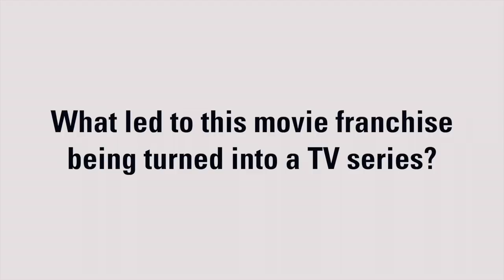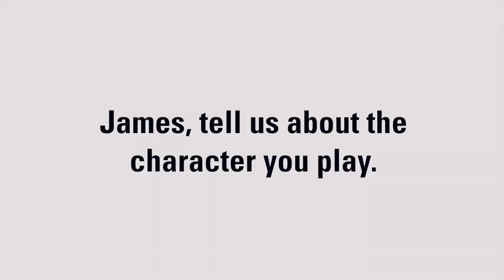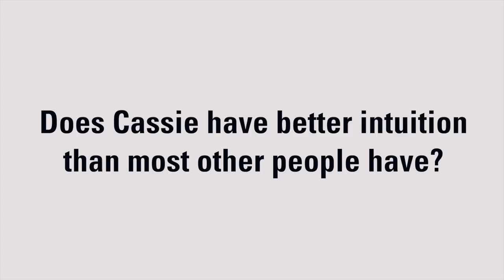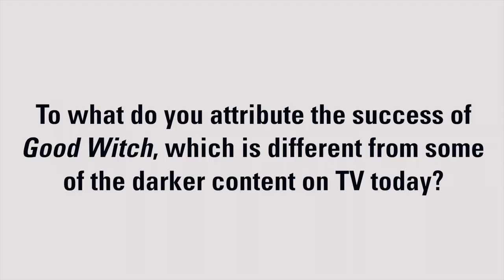Good Witch's Catherine Bell & James Denton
The Good Witch franchise began with a successful string of Hallmark Channel original movies, which were followed up with a TV series. Ahead of the first season’s finale, the network renewed the show for a second season. A special two-hour sneak-peek premiere ran in late October on Hallmark Channel, with new one-hour episodes coming in early 2016.

Catherine Bell, who played the good-hearted enchantress Cassie Nightingale in the Good Witch movies, both co-executive produces and stars in the TV series. James Denton, of Desperate Housewives fame, co-stars. Bell and Denton spoke to World Screen Weekly’s Anna Carugati about the success of the family-friendly program, which is sold internationally by ITV Studios Global Entertainment.